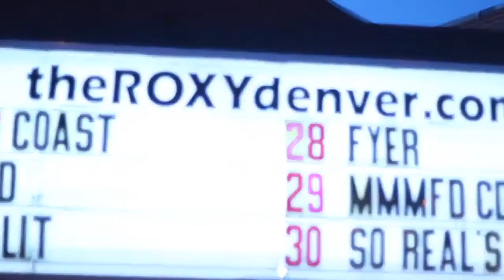Recap for Coast 2 Coast LIVE | Denver All Ages Edition 4/20/16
Showcase Artists
TopPhive
Smiley Don
Sap Zeno
DC BABY
Mac Dee
Ev3r Green Jay
Yung DuB
That Elevated KiiD
Redcoat Kid
ALLEGORY
Phil of tha Future
Heavy Z
Young Kaotik
Myell Westcoast
Yano deal ft yung yeir
reMARKable
Spitsapreem
Kidd Kayos (chaos) spelled Kayos
JiGNii
SIGnature
Troy Good
Rado & Phee
Side Effects(Group Name)
contradiction
THEE TRiLL DON
LieuTenant P.
International Choo Choo
RexGold
Slim Pickens
Mr. B
QNA
CharisseAmore
Ryan
AM 100
A-WOD
Eddie P. the ConScous
Ghostreid

Wil Guice - Songwriter for Usher, 2 Chainz, John Legend, Tyga, Jay Rock and more

The Roxy Denver
2549 Welton Street